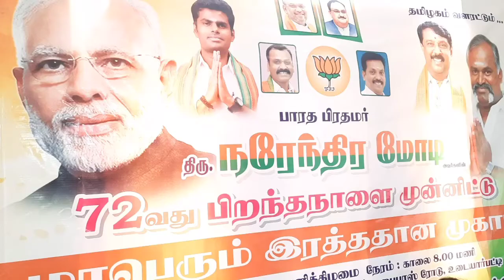பிரதமர் பிறந்த நாளை முன்னிட்டு ரத்ததான முகாம்